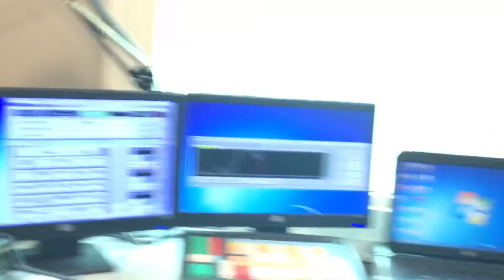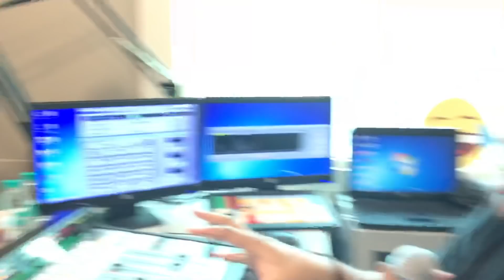Ayushmann Khurrana, Sanya Malhotra,Neena Gupta & Gajraj Rao on their film ‘Badhaai Ho’ with Hrishi K